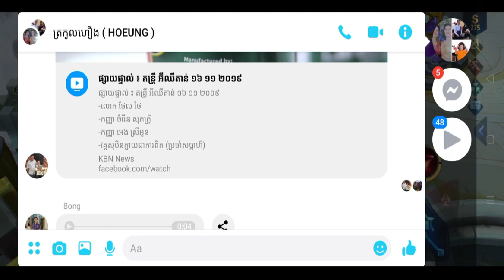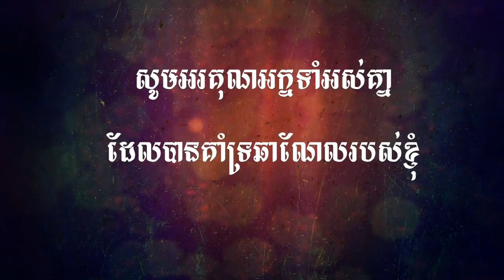Mobile Legend Bang Bang | New hero Carmilla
►PC Build :

Ram                : 6GB